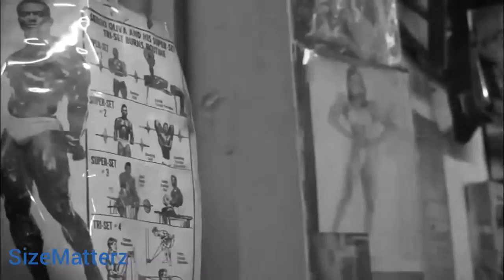Spartans!! what your profession -- Bodybuilding motivation-- I'm an Animal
Give it your all
Think like a champion
Work hard in silence
Let success make noise